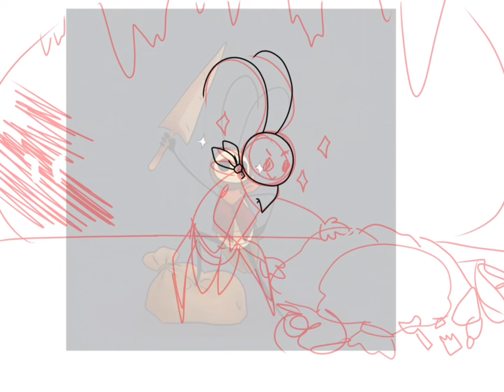Fern steals Treasure- Hollow Knight | Art Fight Speedpaint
Fern is not mine she is a character that belongs to this person on Art fight

I hope you enjoy this Speedpaint, I had a lot of fun making this drawing :D